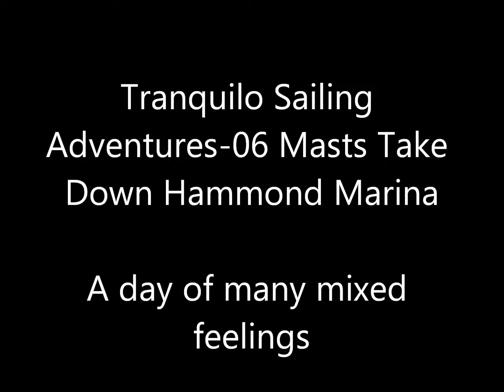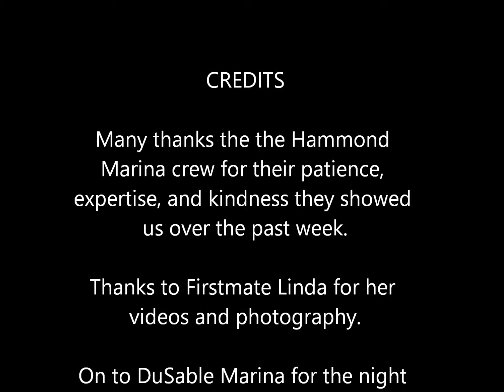Tranquilo Sailing Adventure 06 Mast Come Down At Hammond Marina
So happy this process is done although many mixed feeling without her masts. Feeling a bit emasculated.